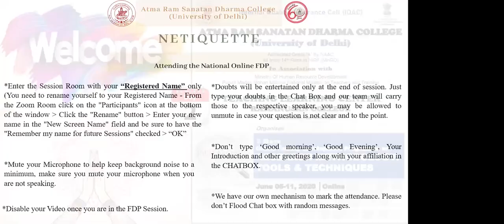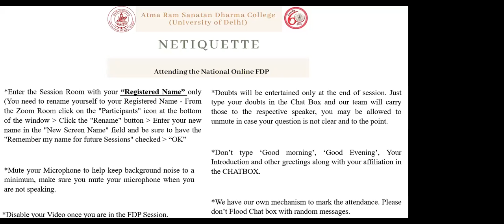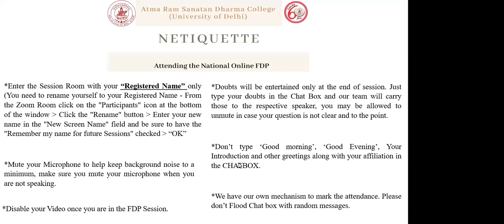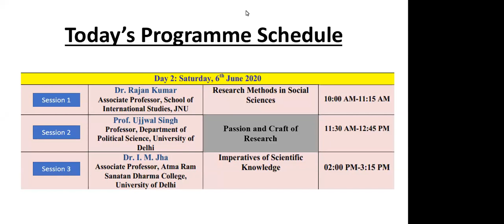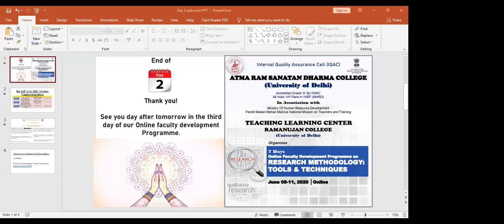Day 2 : Session 3 - Online Faculty Development Programe on RESEARCH METHODOLOGY: TOOLS & TECHNIQUES.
Day 2 : Session 3 - Imperatives of Scientific Knowledge by Dr. I.M. Jha Associate Professor, Atma Ram Sanatan Dharma College, University of Delhi.

Internal Quality Assurance Cell (IQAC)
ATMA RAM SANATAN DHARMA COLLEGE
(University of Delhi)
Accredited Grade ‘A’ By NAAC
All India 14th Rank in NIRF (MHRD)
In Association with
Ministry Of Human Resource Development
Pandit Madan Mohan Malviya National Mission on Teachers and Training
TEACHING LEARNING CENTER
RAMANUJAN COLLEGE
(University of Delhi)
Organised

"Online Faculty Development Programe on RESEARCH METHODOLOGY:TOOLS & TECHNIQUES"
June 05-11, 2020 │Online